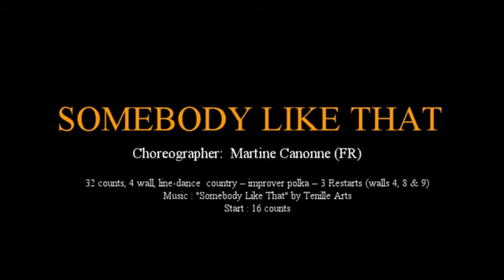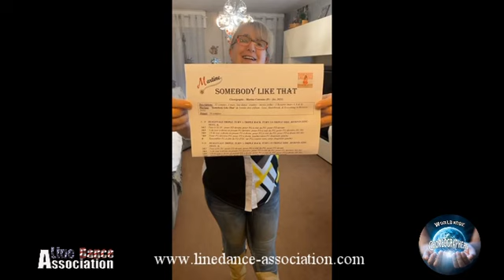Somebody like that Line Dance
Choreographer Martine Canonne (Fr – Feb. 2021)
32 counts, 4 wall, line-dance  country – improver polka – 3 Restarts (walls 4, 8 & 9)
Start : 16 counts
Taught at the free “Line Dance Association Online” facebook group 2021 weekends.